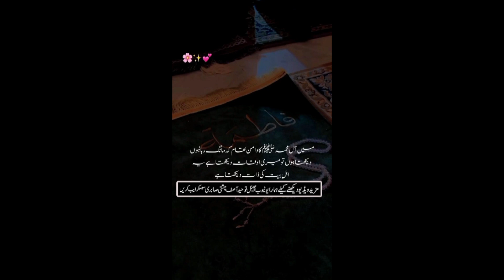توحید آصف چشتی